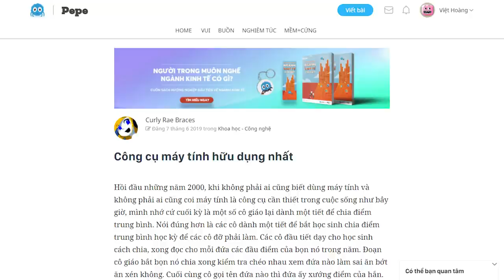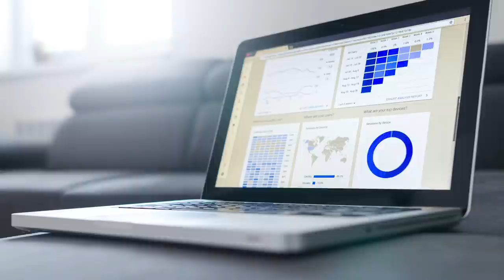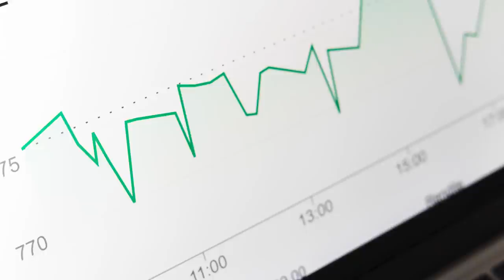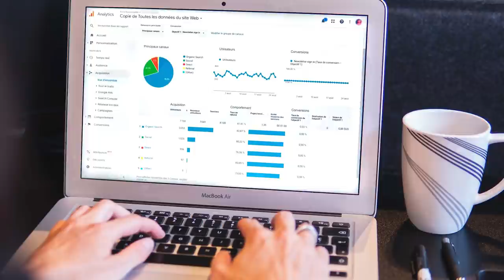EXCEL: Công cụ máy tính hữu dụng nhất | Curly Rae Braces | KHOA HỌC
Excel xứng đáng là một trong những công cụ tốt nhất và quan trọng nhất của máy tính trong 50 năm qua. Excel đã làm được 80-90% những việc của tất cả các công cụ khác rồi. Ai làm chủ được  Excel tốt, người ta sẽ tư duy mạch lạc hơn.
Và ngược lại, nếu ai thấy Excel dễ hiểu thì đó là một dấu hiệu tốt để nhận ra mình có thể làm được những việc như điều khiển máy móc, lập trình, tính toán.
Cùng tìm hiểu cuốn sách "Doing Good Better" tại:
Theo dõi Kênh Podcast "Người Trong Muôn Nghề" tại đây:
Ghé Nhà sách Spiderum trên SHOPEE ngay thôi các bạn ơi:
Kênh Spiderum Giải Trí đã có Podcast, nghe tại đây:
Nội dung:
00:00 - Start
00:48 - Máy tính là không thể thiếu?
01:26 - Excel quan trọng hơn lập trình?
01:51 - Ai cần biết Excel?
02:23 - Lợi ích việc biết Excel
02:59 - Chỉ mỗi Excel có đủ?
Những nội dung liên quan:
Làm thế nào để rèn luyện tư duy tăng trưởng

 • Làm thế nào để rè...
Giải quyết vấn đề trong cuộc sống bằng "TƯ DUY LẬP TRÌNH"

 • Giải quyết vấn đề...
LẬP TRÌNH: Từ nghiệp dư thành chuyên nghiệp

 • LẬP TRÌNH: Từ ngh...
Nước nào xem "PHIM CON HEO" NHIỀU NHẤT?

 • Nước nào xem "PHI...
Bài viết: Công cụ máy tính hữu dụng nhất
Giọng đọc: Việt Anh
Editor: nvh
Theo dõi Spiderum tại:
Bản quyền video:
Bản quyền nhạc: